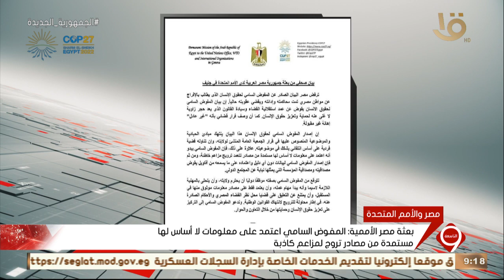نشرة التاسعة | مصر تعلن رفضها البيان الصادر عن المفوض السامي لحقوق الإنسان